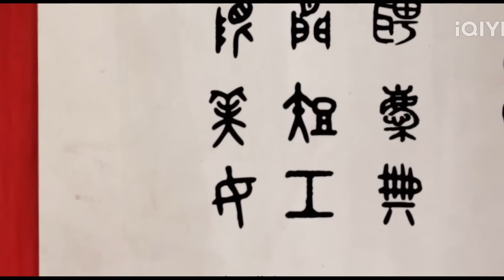A Boy Without Experience In Wielding A Sword Turns Out To Be The Strongest Swordsman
A Boy Without Experience In Wielding A Sword But Was Chosen To Own By The Most Powerful Sword

Anime Title: Sword Dynasty